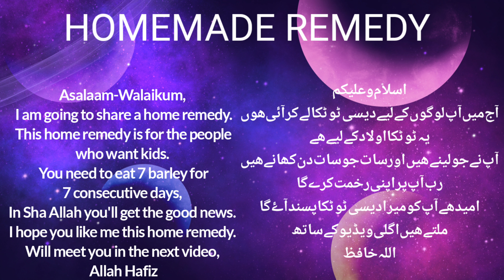Homemade Remedy دیسی ٹوٹکا#food